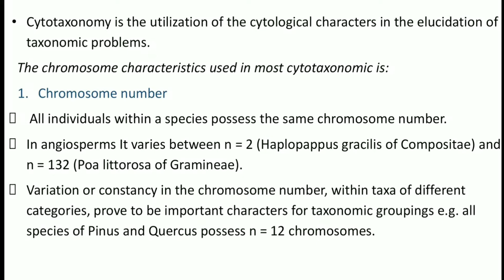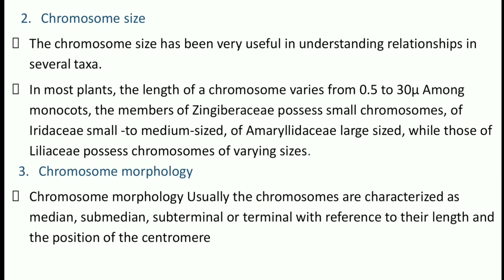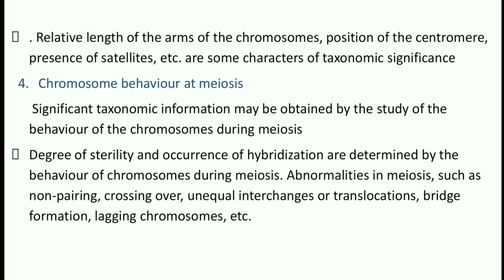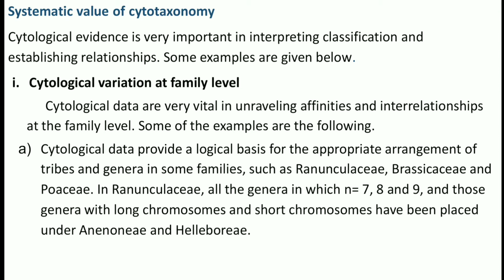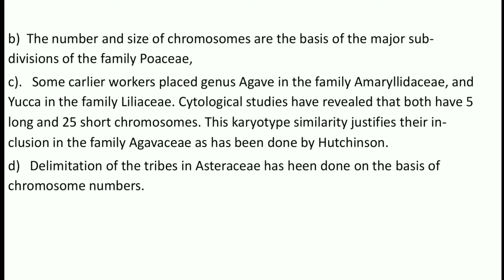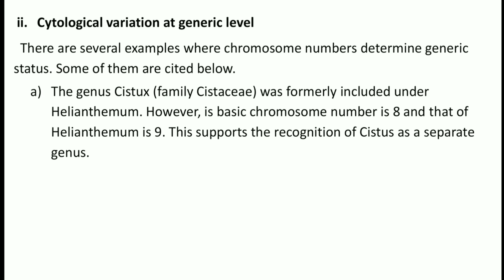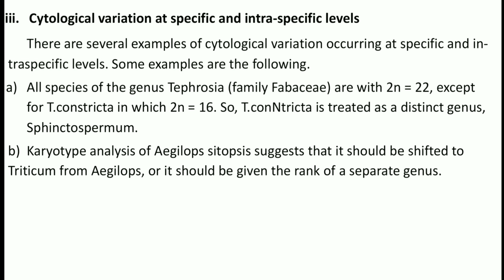Modern trends in taxonomy-Cytotaxonomy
Botany Complementary  Third Semester